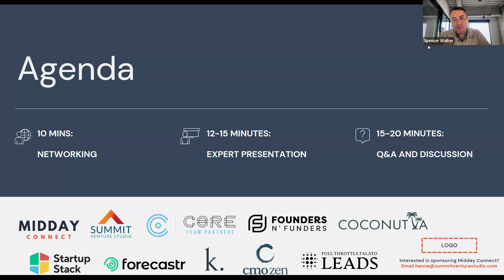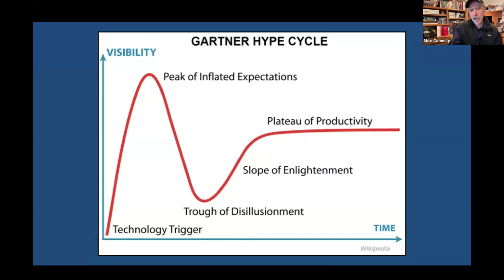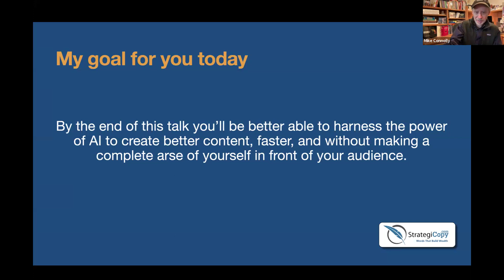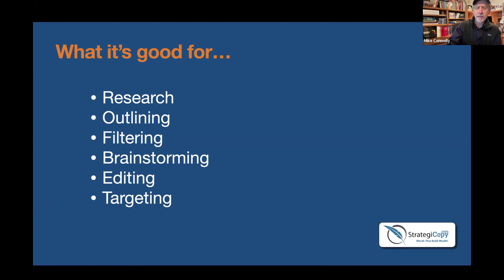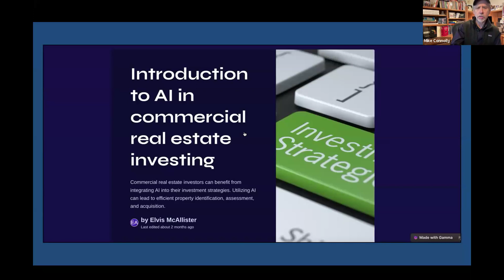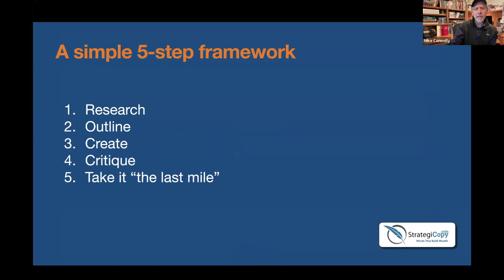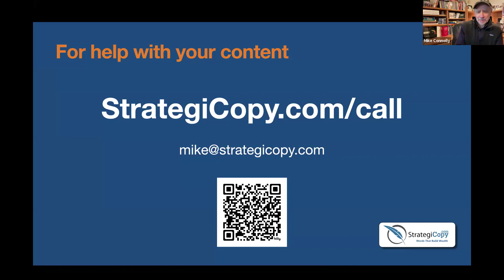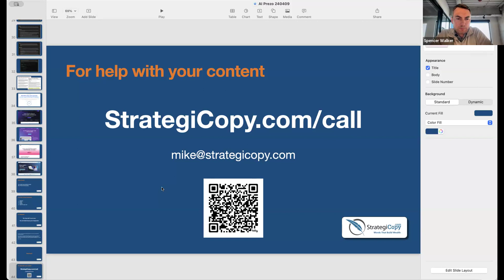How to Create Better Content at the Press of a Button with AI by Mike Connolly | The Midday Connect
Here's a quick look at what you're going to learn:

✅ How to understand the basics of AI and its importance in modern content marketing.
✅ How to utilize AI's data analysis capabilities to comprehend audience interests and actions.
✅ How to leverage AI to create personalized content for your target audience effortlessly.